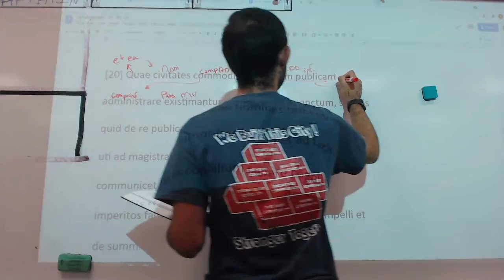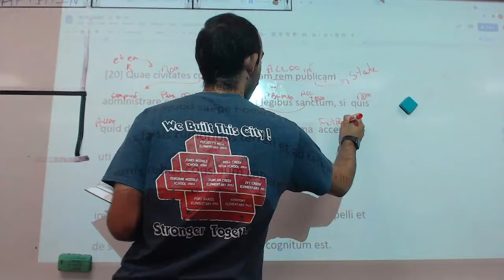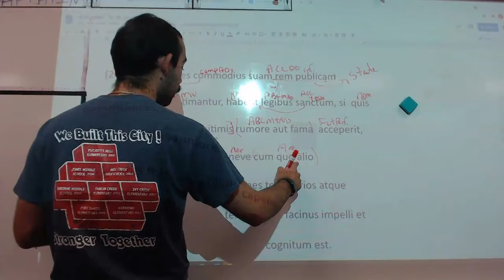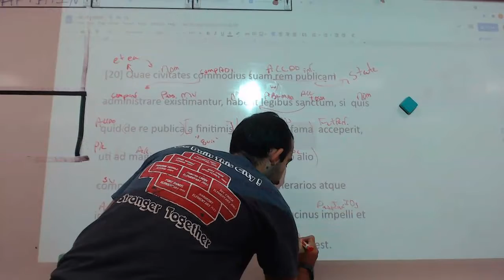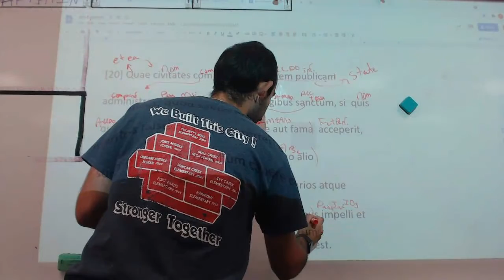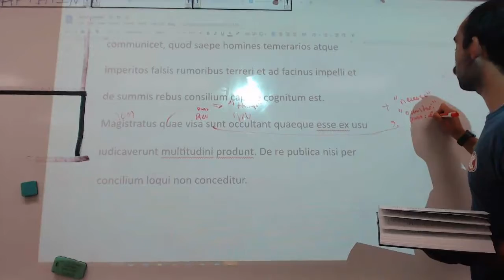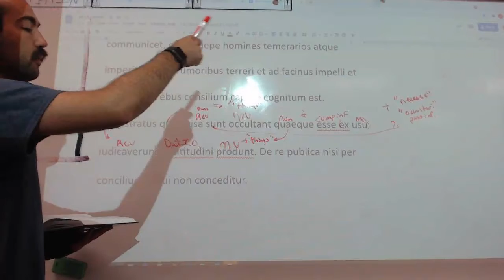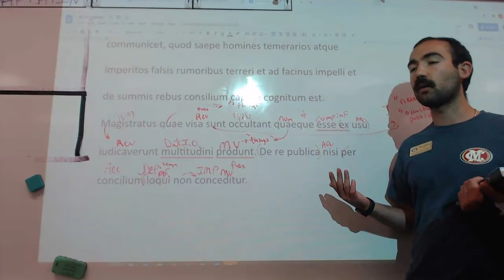Caesar book 6 Chapter 20